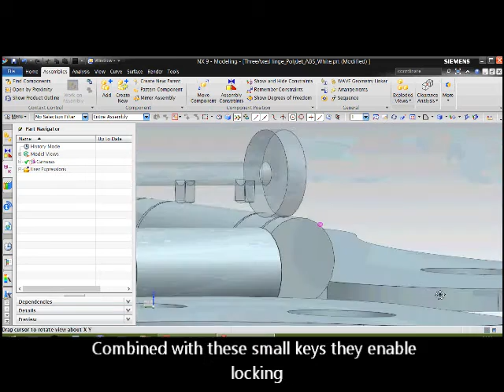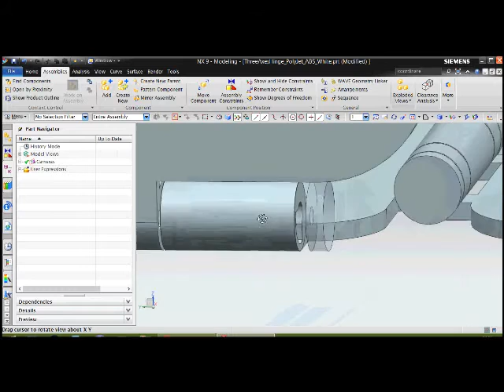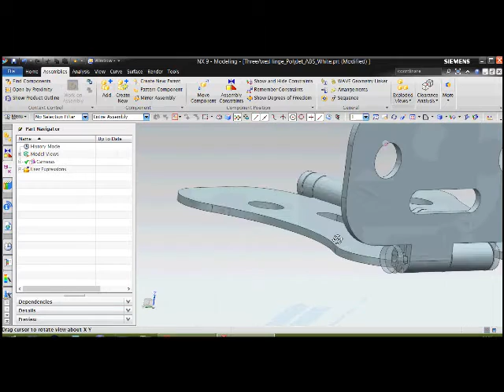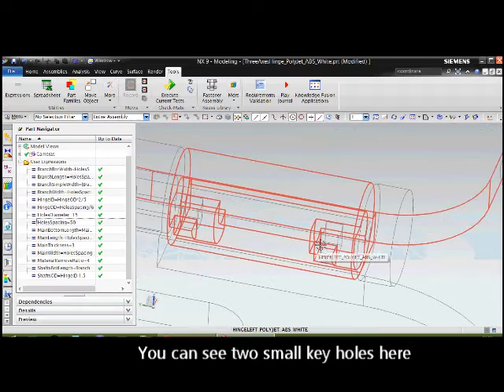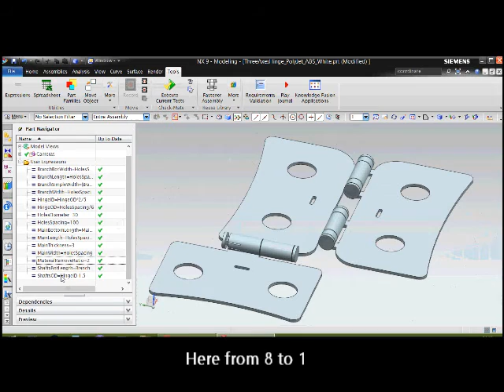Three axes hinge with lock mechanism _ Make the unmakeable challenge 2